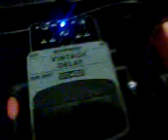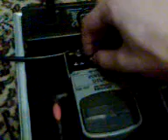Filter Modeler and Analog Delay mix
Use Telecaster, line 6 fm4 and analog delay pedal..sound like synth